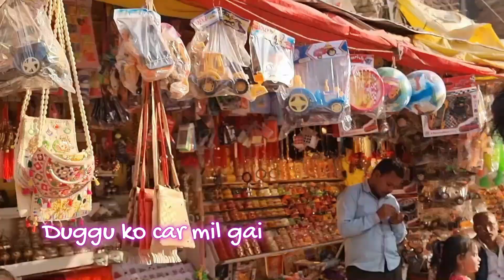Duggu (Nephew) ka Mundan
Here we are at vindhyachalmandir for my nephew 's mundan ceremony in varanasi mirzapur . Every celebration becomes much more fun with family and friends. Enjoy and keep smiling.
Dr M